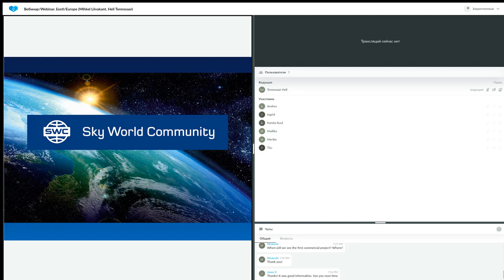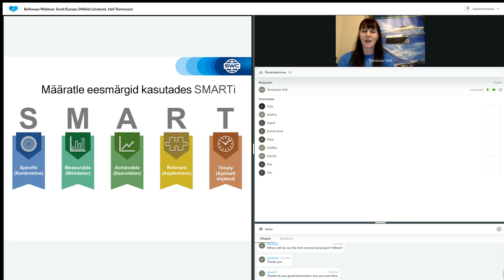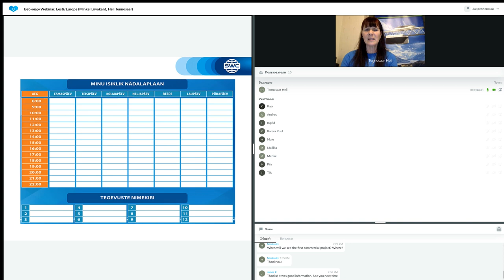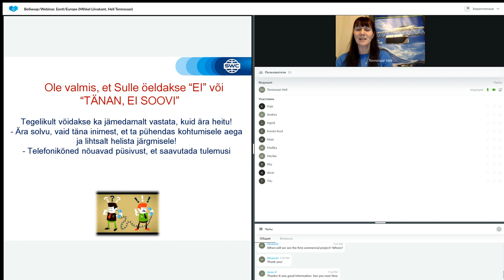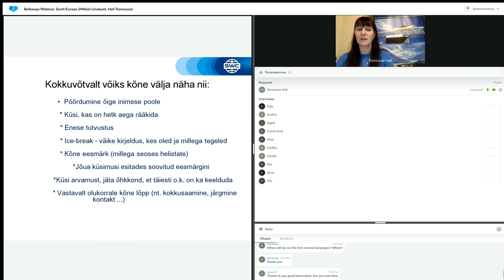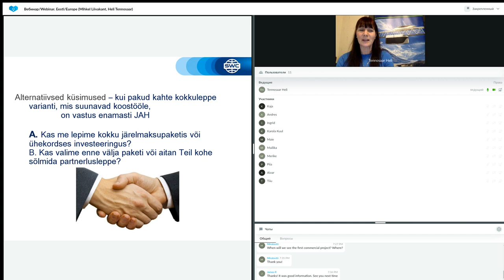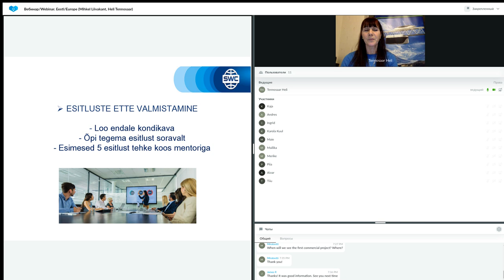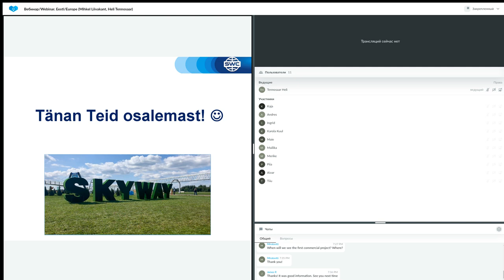Dubleerimine: eduka äri ehitamise süsteem 23.03.2023. Esitleja: Heli Tennosaar.